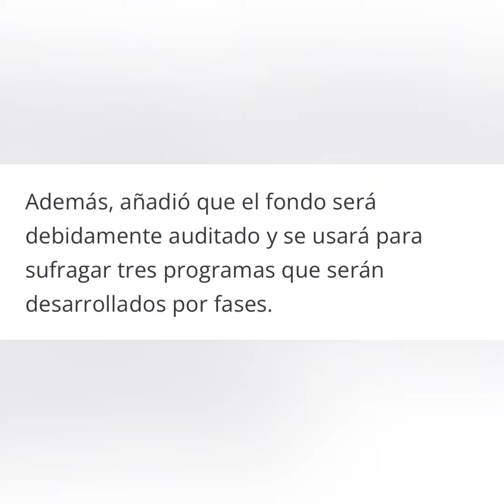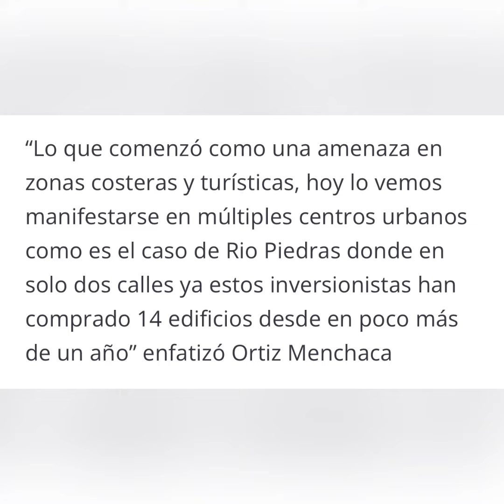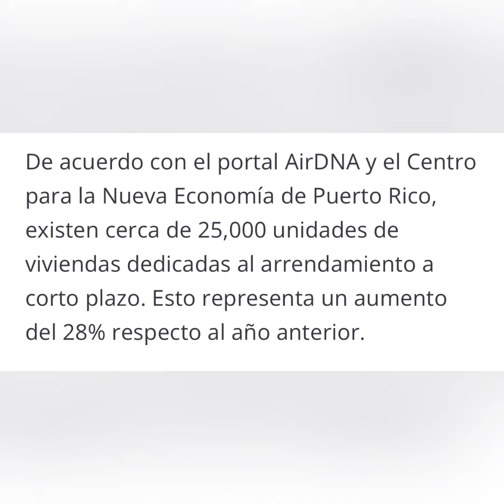“El Otro Puerto Rico”: Organización busca enfrentar el acaparamiento de propiedades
Con el fin impulsar vivienda digna y accesible para los residentes locales.